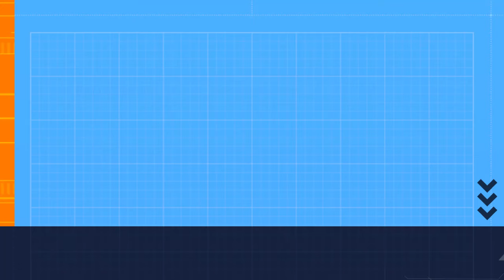easy present or craft sale